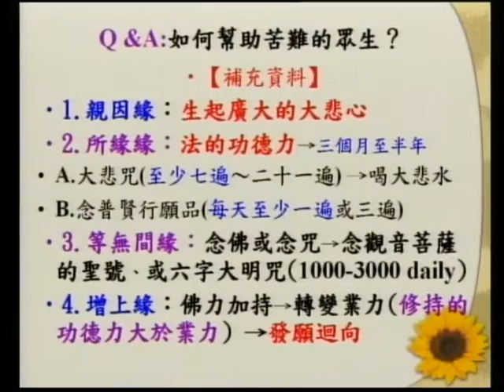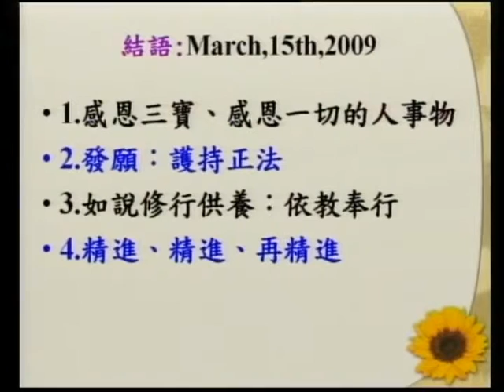SBA07【廣大行】龍樹菩薩的《菩提資糧論》(六十一)